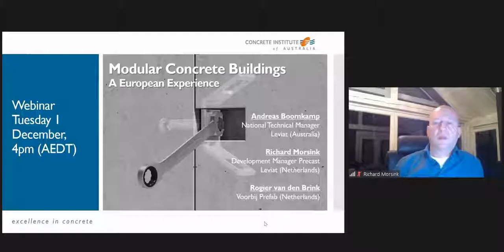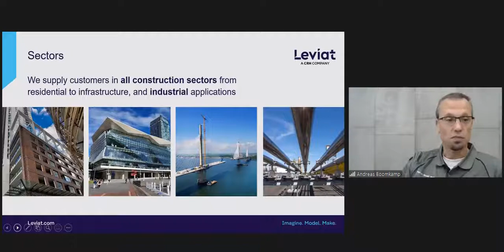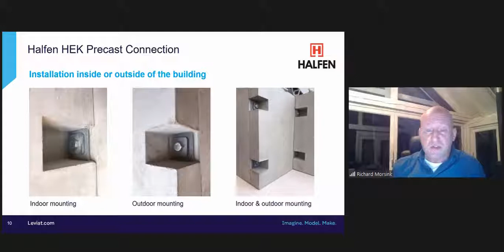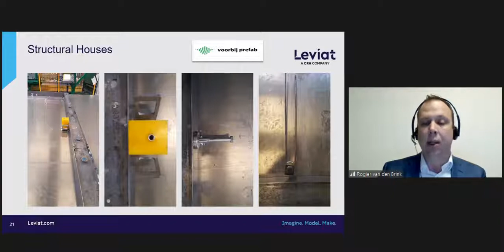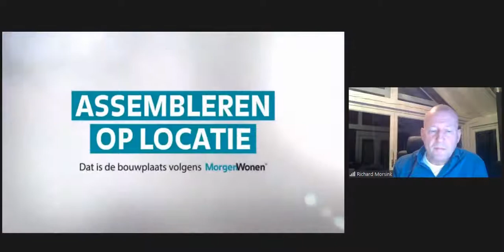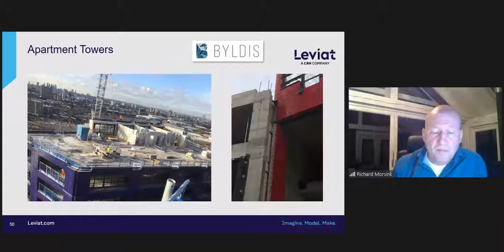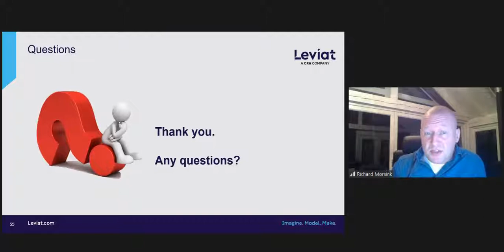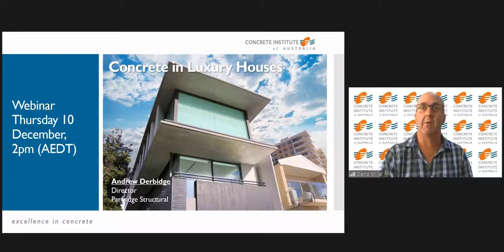CIA eConcrete - Modular Concrete Buildings: A European Experience (Dec 2020)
In this webinar, Platinum Members of the Concrete Institute of Australia, Leviat, offer a global impression of the development of the precast industry, digital engineering, products, and process from the last 10 years.

Leviat's innovative HALFEN HEK connection system offers a fast and efficient dry connection between precast concrete members, which has become very successful in precast concrete building developments in the Netherlands.

By showing several applications in a wide range of projects, mainly in the housing industry, this presentation can also bring ideas for dry connections between precast members and other applications.